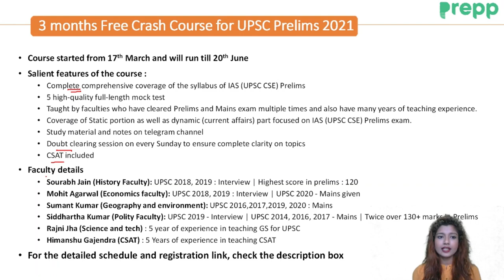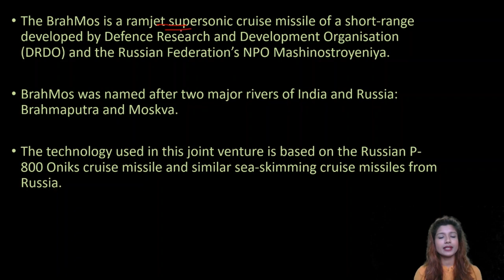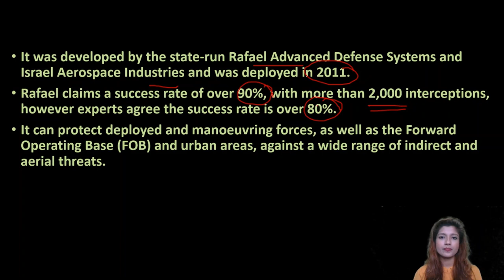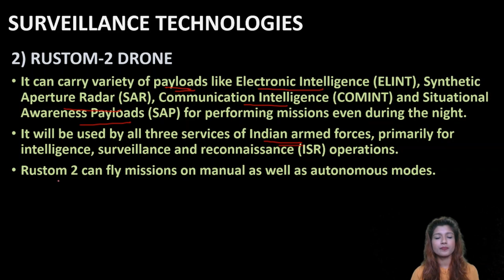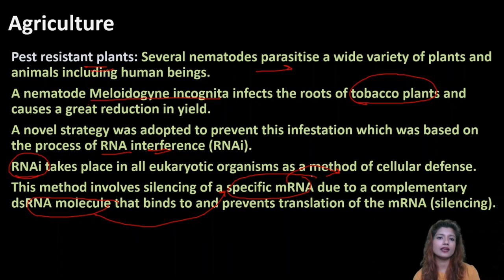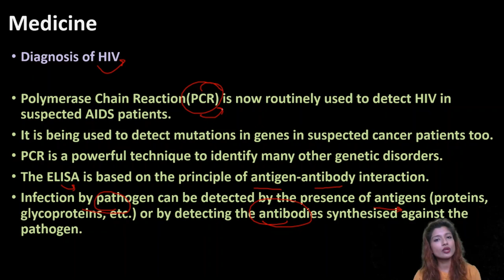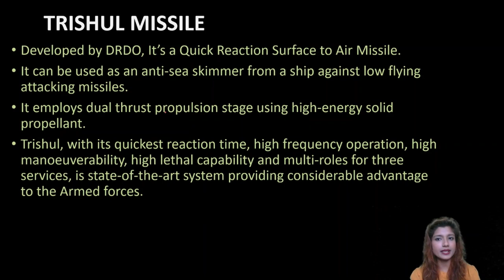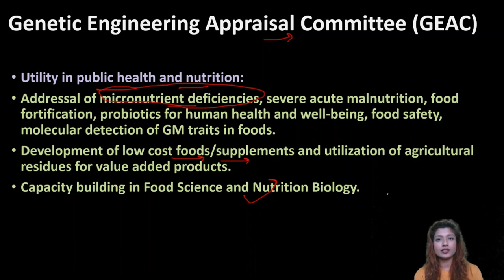L11 : Defence technology and Biotechnology | Science and Technology | Prelims Crash Course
In this Lecture we will study about Defence technology and Biotechnology

Chapters
Intro 0:00
Integrated Guided missile Development Plan 0:58
Types of Missile 13:09
Surveillance technologies 23:16
Technologies Development in Navy 26:55
Biotechnology 30:57
Agriculture 33:02
Medicine 37:42
Transgenic Animals 44:26
Biotechnology in India 47:32
GEAC 48:24